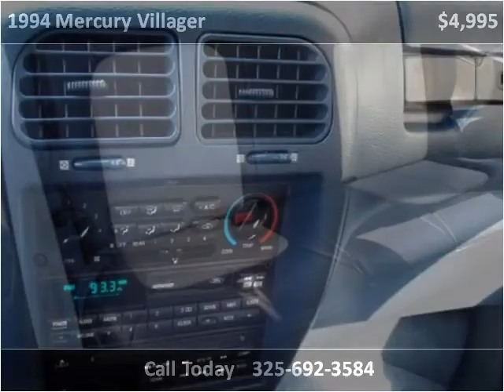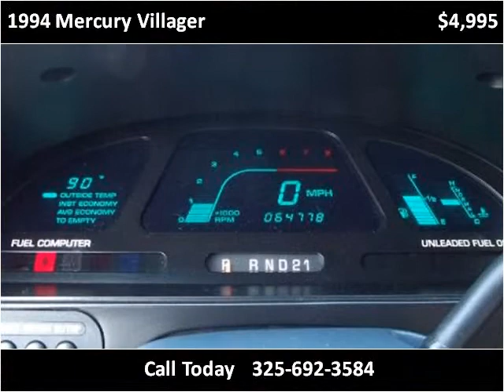1994 Mercury Villager Used Cars Abilene TX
This 1994 Mercury Villager is available from Kent Beck Motors.